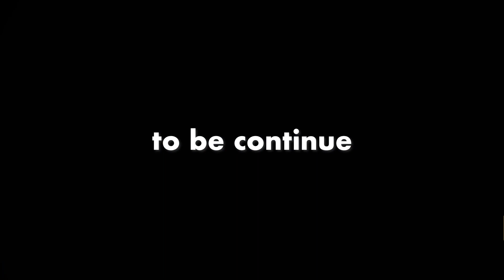「うつ病看護婦 上級国民の父 貯金1500万。」28mar22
リアルな色んな人の生活が
ここにはあります。

無敵の思考